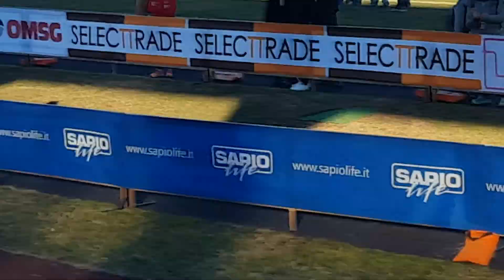Cross Internazionale "Campaccio" Assoluti Uomini - San Giorgio Sul Legnano - 06/01/2018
Podio tutto africano con vittoria dell’etiope Hagos Gebrhiwet davanti a Barega e all'ugandese Chemutai. Ottimo 4°posto per l'azzurro Yeman Crippa e 5°per il maratoneta Daniele Meucci